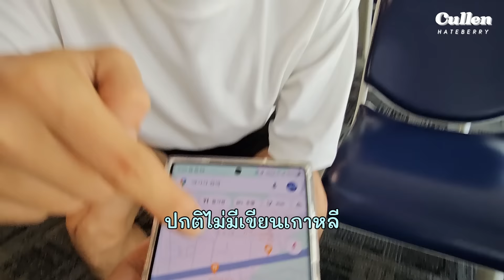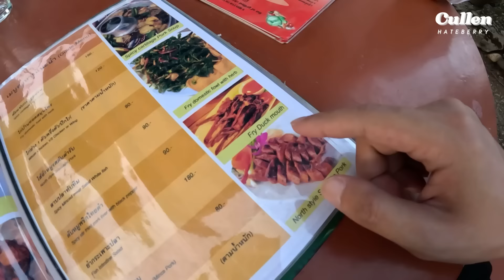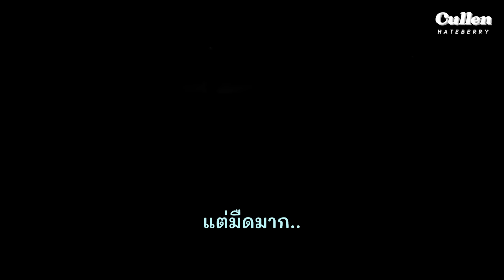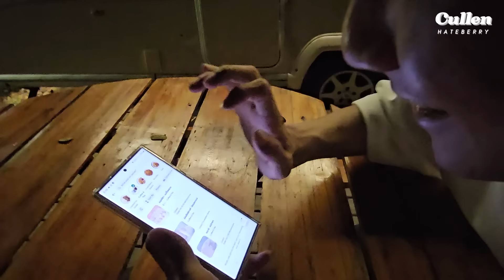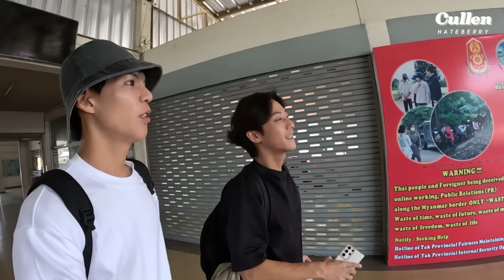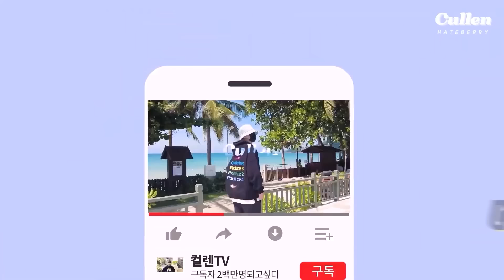ถึงแม่สอด ต่อด้วยอุ้มผาง เพราะเราจะตามหาทีลอซู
Go go!